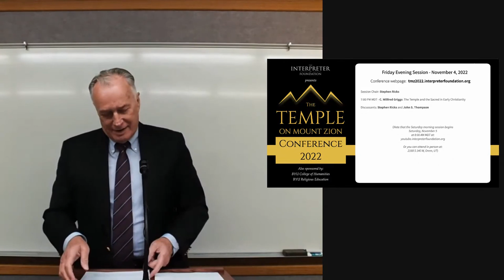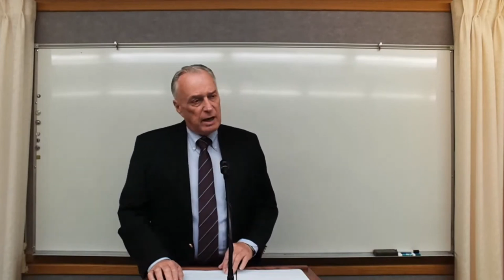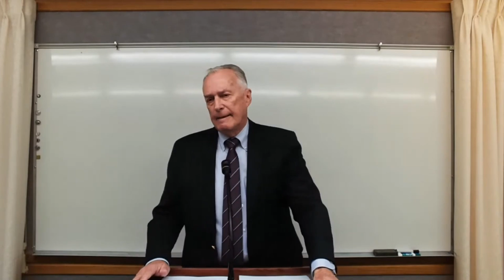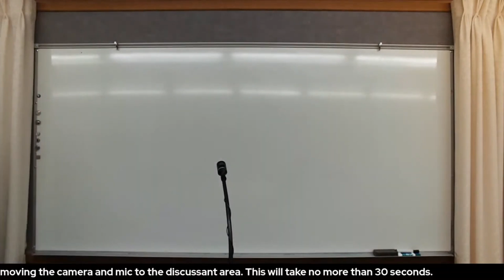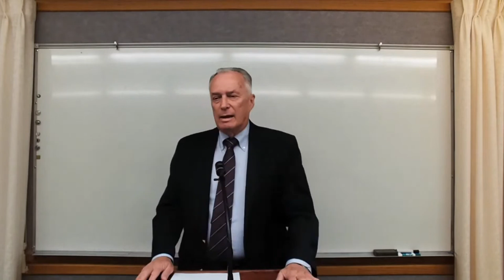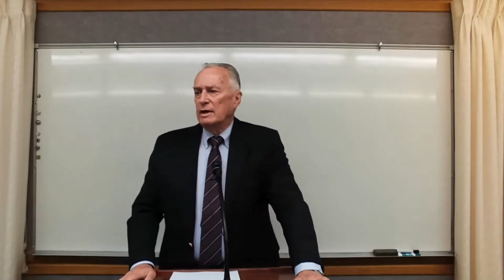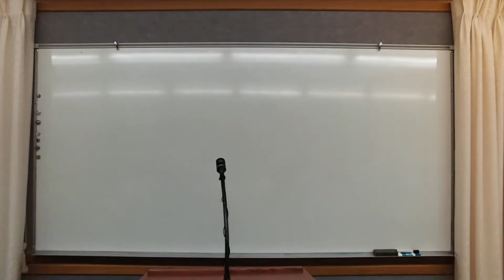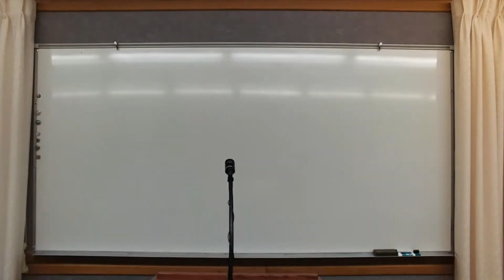C. Wilfred Griggs: The Temple and the Sacred in Ancient Christianity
The Temple and the Sacred in Ancient Christianity
C. Wilfred Griggs
Presented at the 2022 Temple on Mount Zion Conference

Virtually all ancient cultures had such sacred sites, such as groves, high places, springs, caves, and so forth. Shrines or temples were often erected on Temenoi or sacred lands (terrae sanctae), and the rituals and ceremonies performed in the temples were as restricted to authorized participants as were the sites. The names given to such rites was mysteries, a word which means to keep one’s mouth closed, or keep the material secret. The ancients were so faithful to that concept that we still do not know the details of Greek Mystery Religious rites, to give an example. The initiates were faithful to their oaths of secrecy.

It would be strange if Christianity did not have a temple tradition, and a study of available sources shows that such a tradition indeed existed. Our study of this subject will require meticulous research into all available sources.

for additional information and the full Conference program.